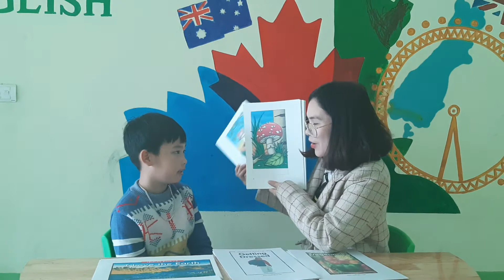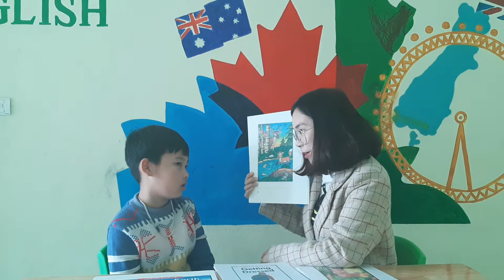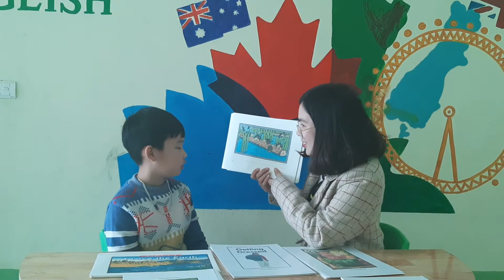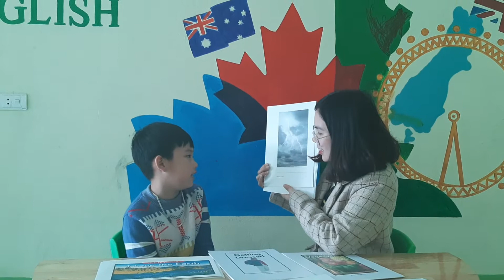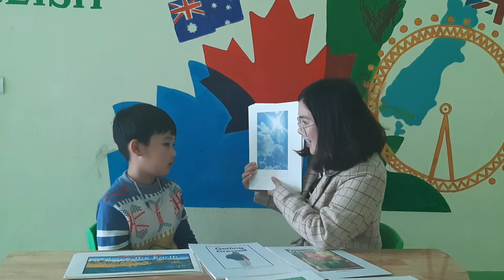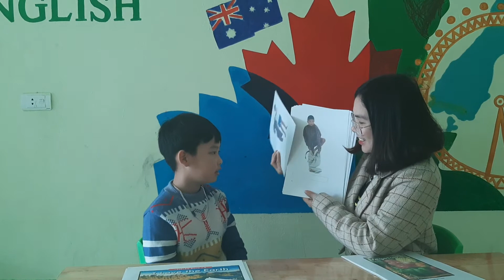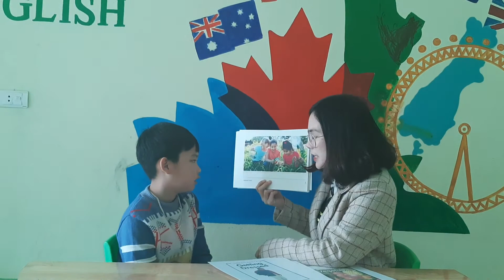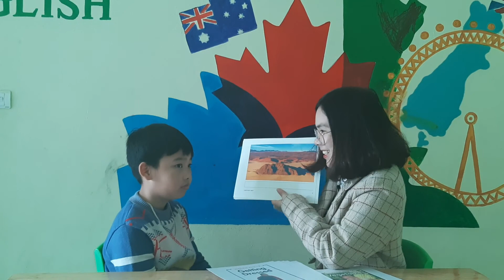K165 - ĐỨC HƯNG - TEST 1